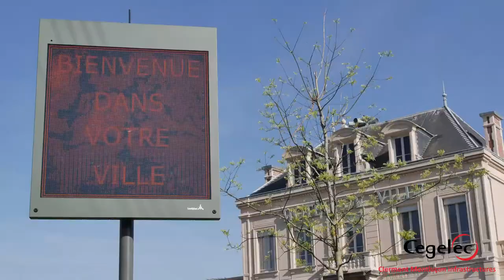Les métiers de Cegelec Clermont Montluçon Infras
Présentation de nos métiers.

CEGELEC Clermont Montluçon Infrastructures

Site de Clermont Ferrand :
5 Rue Robert Estienne, 63360 Gerzat
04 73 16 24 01

Site de Montluçon :
46 - 48 Rue Benoist d'Azy, 03100 Montluçon
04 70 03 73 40